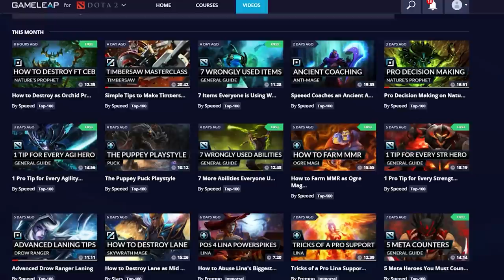IF YOU WANT to CARRY, PLAY MIDLANE like THIS - INSANE Tips and Tricks on Lina - Dota 2 Guide